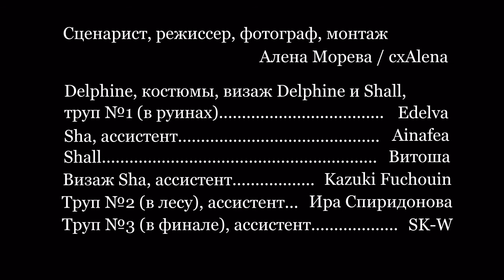Videocosplay (PV) BJD - Sic Fata Terebant by cxAlena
A big-big-BIG thank you to everybody inspiring and helping me to create this video! I have put all my knowledge and passion in it...

Scenario, director, photography, post-production - cxAlena
Delphine cosplay, all costumes, make-up for Delphine & Shall, victim #1 (in the ruins) - Edelva
Sha cosplay, help - Ainafea
Shall cosplay - Vitosha
Sha make-up, help - Kazuki Fuchouin
Victim #2 (in the forest), help - Irina Spiridonova
Victim #3 (before the final battle), help - SK-W